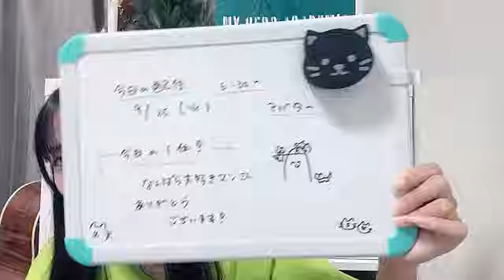SHOWROOM 衣笠彩実（NMB48 研究生） 2024年09月25日06時31分36秒